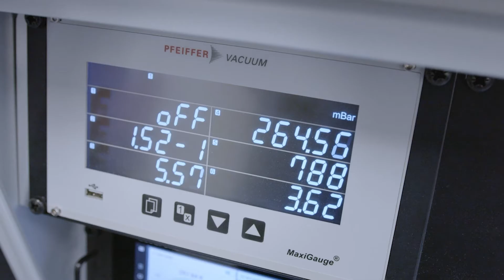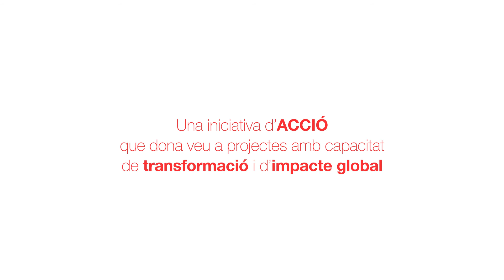Qilimanjaro, democratitzant la computació quàntica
Qilimanjaro, una startup que treballa per apropar la computació quàntica al mercat i a la societat, és una de les empreses Catalonia Exponential Leaders, una iniciativa d'ACCIÓ que dona veu a projectes amb capacitat de transformació i d'impacte global.